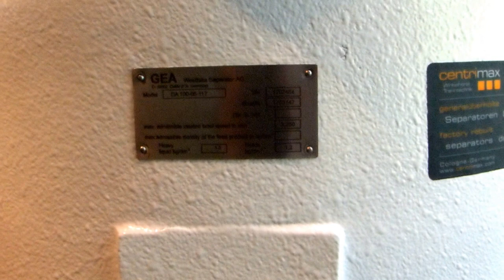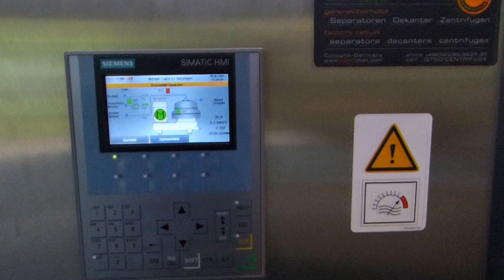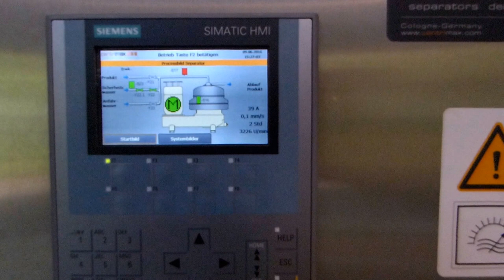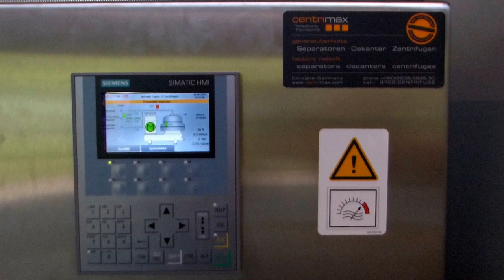✔ GEA Westfalia Separator DA 100-06-117 factory rebuilt / generalüberholt – Centrimax